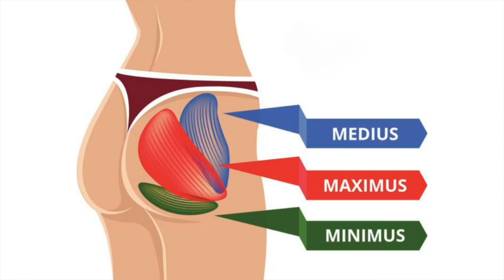Sofortige Erleichterung bei Hüftschmerzen: Einfache Übungen für spürbare Besserung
eiden Sie unter Hüftschmerzen? In diesem Video zeige ich Ihnen einfache Übungen, die Ihnen sofortige Erleichterung bringen und Ihre Beschwerden spürbar lindern können.

Kapitel:

Intro: 0:00
1 Dehnung (Rückenlage): 0:50
2 Dehnung (Rückenlage): 1:57
3 Dehnung (Rückenlage): 3:25
4 Dehnung (Rückenlage): 4:48
5 Dehnung (Sitz): 6:32
6 Dehnung (Sitz): 7:50
1 Kräftigungsübung (Seitenlage): 8:55
2 Kräftigungsübung (Seitenlage): 9:26
3 Kräftigungsübung (Seitenlage): 10:22
4 Kräfitungsübung (Rückenlage): 10:25

Für weitere Übungen und Tipps zur Durchblutung, schauen Sie sich auch diese Videos an:

MS1SB: Ein kostenloses Bambuskissen bei jeder Bestellung eines Massagegeräts
Nutzen Sie diese Gelegenheit, um Ihr Training zu optimieren und die Gesundheit Ihrer Beine zu fördern! Viel Spaß beim Anschauen und bleiben Sie gesund!